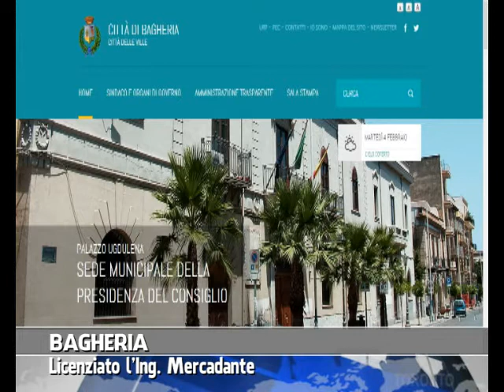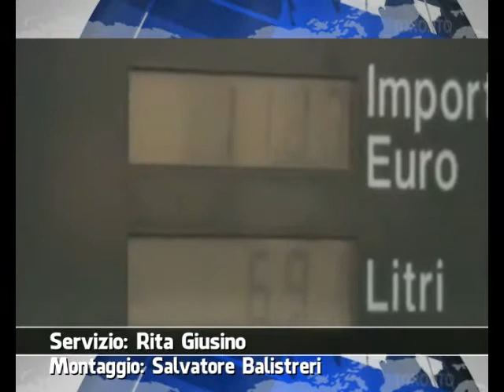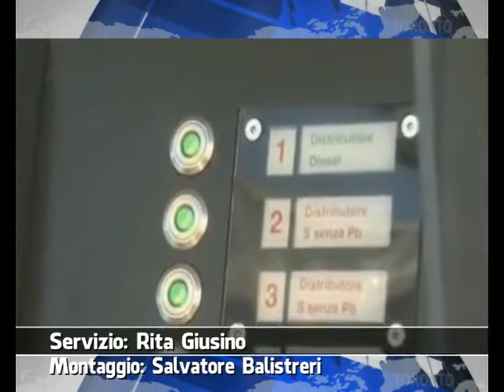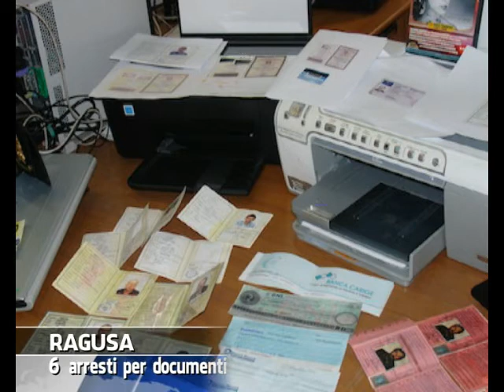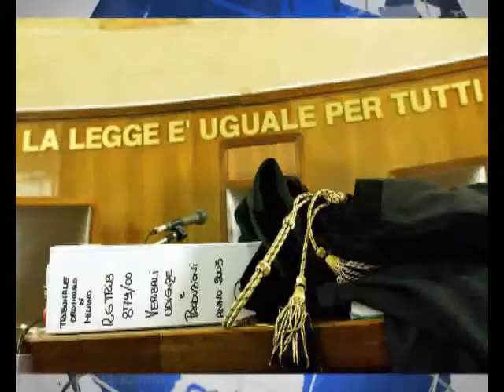VG8 SETTEGIORNI - EDIZIONE 09 FEBBRAIO 2014